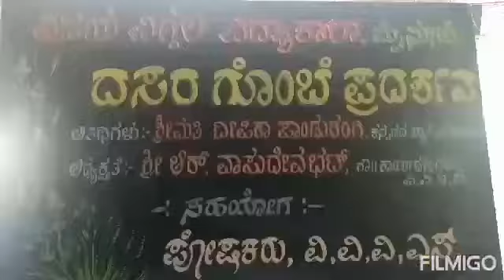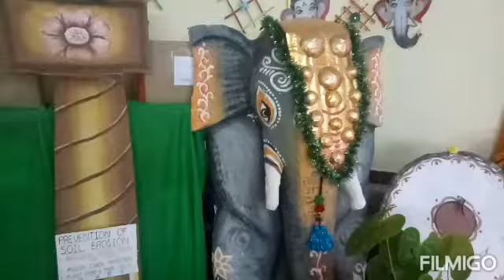Vijaya Vittala Vidyashala - Dasara Utsava 2021 Video - 1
Dasara festival was officially started in our school. This utsava was inaugurated by our special guest Smt. Deepika Pandurangi, famous kannada anchor. She was accompanied by our school secretary Sri. R . Vasudev Bhat, school principal Smt. K S Shailaja, college principal Sri. H. Sathyaprasad, staff and students.